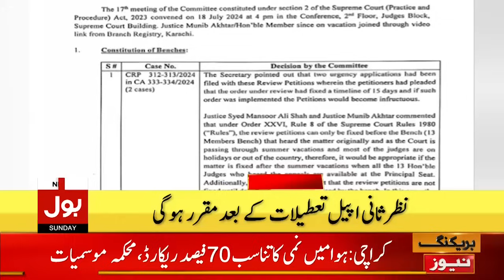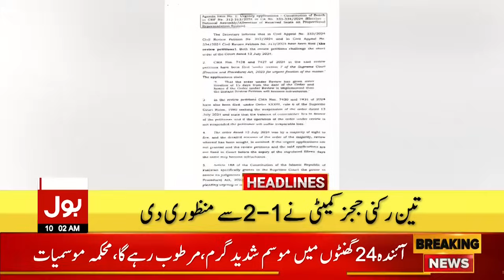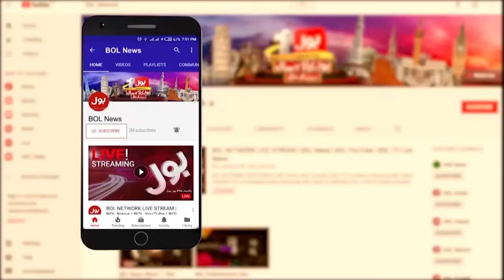Imran Khan Life Is In Danger | Headlines At 10 AM | Bushra Bibi Statement | Reserved Seats Case